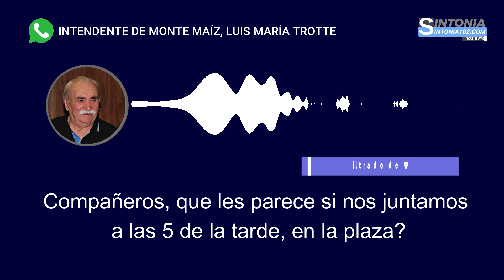Luis Trotte convoca a movilizar el partido político a la plaza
Además cada vez que subamos un nuevo video o realicemos una transmisión en vivo la plataforma te avisará. Gracias!!